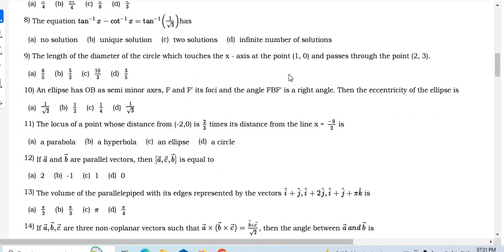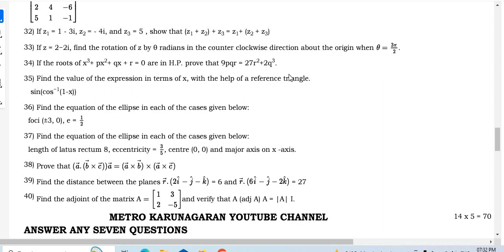12TH STD MATHS CHALLENGE FOR CENTUM SERIES 2 QUARTERLY SUPERFAST REVISION WITH KEY